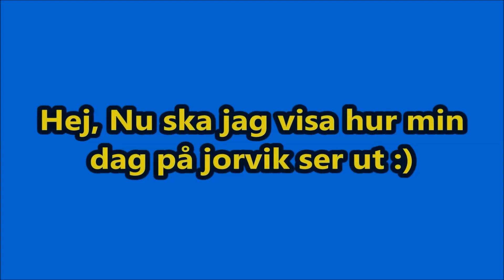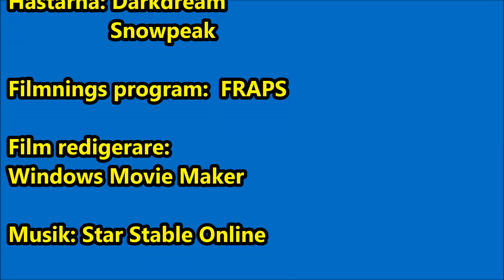En vanlig dag på Jorvik - Star stable online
I den här videon visar jag vad jag brukar göra på Jorvik en helt vanlig dag :)